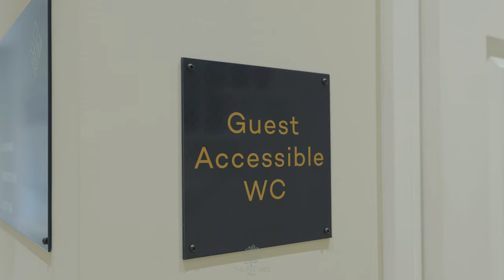The Fig Tree Shanklin with logo showreel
Showcase our beautiful hotel in the seaside town of Shanklin, Isle of Wight.